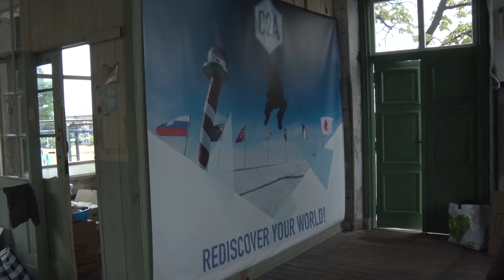"Afval is geen afval, maar een waardevolle grondstof"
Zaandammers Liesbeth en Edwin ter Velde gaan met hun zelfgemaakte wagen 'Solar Voyager' door de Zuidpool rondreizen. De wagen bestaat plastic afval.

Liesbeth laat hiermee zien dat er meer mogelijkheden zijn met plastic. "Afval is geen afval, maar een waardevolle grondstof" aldus Liesbeth tegen RTV Zaanstreek.

Verslag: Jort van der Hoorn & Hans Fiere